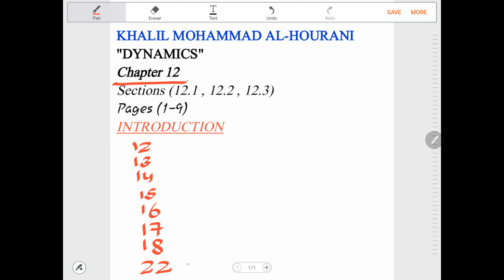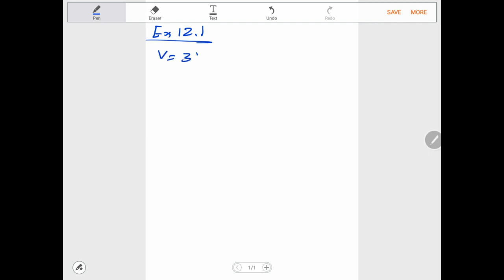Dynamics Chapter 12 Part 1 Sections (12.1,12.2,12.3) By KHALIL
ديناميك